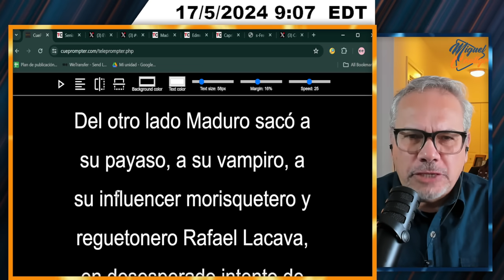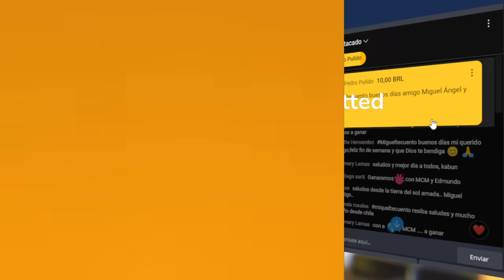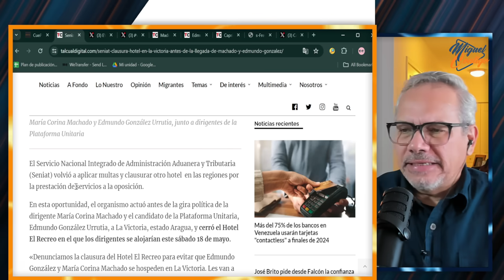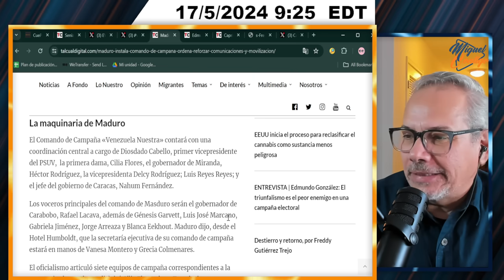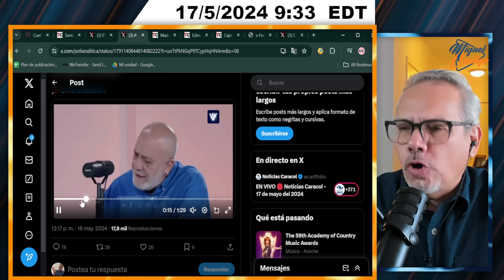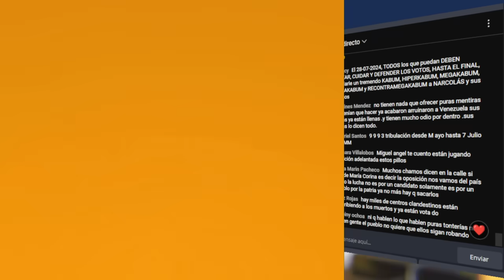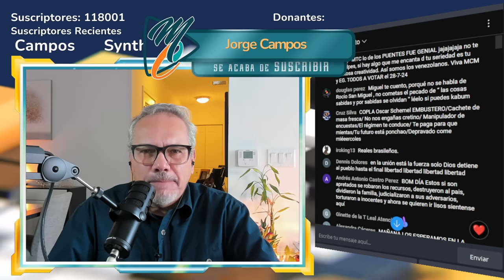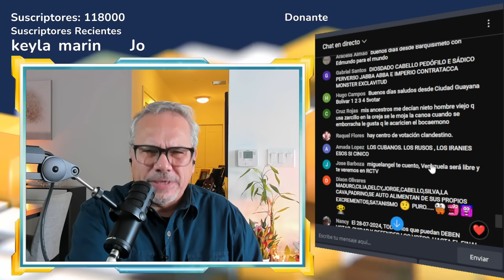CONFESÓ MARIO SILVA | SEGMENTO 1/3 | 17 DE MAYO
¡Sonríe que la vida es bella!